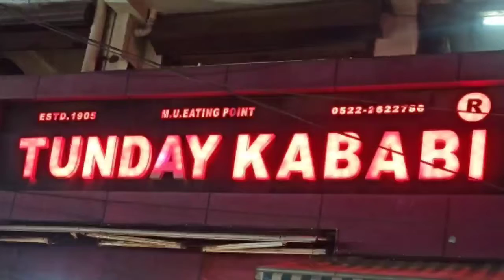Lucknow TUNDAY KABABI❤️